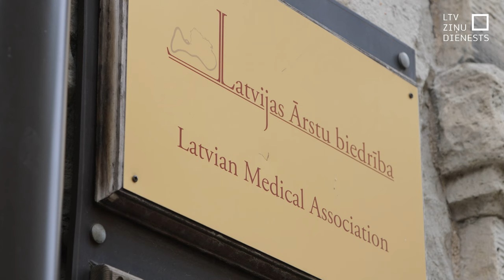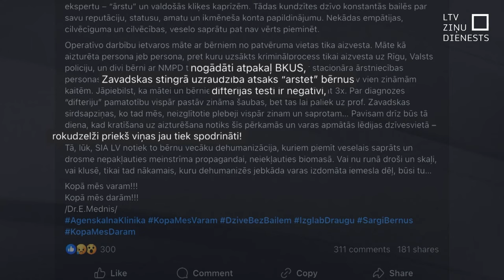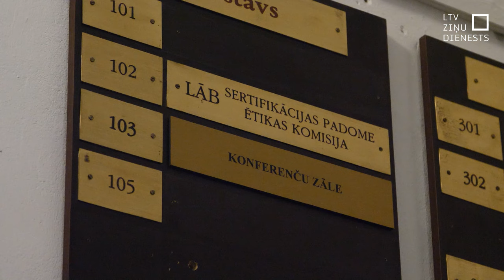Valsts policija vērtēs E. Medņa izteikumus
Veselības inspekcija pāradresējusi Valsts policijai Bērnu slimnīcas iesniegumu, ko tā rakstīja par neslavas celšanu no ārsta Edgara Medņa puses. Iesniegums saistīts ar sertificēta ārsta, pediatra Edgara Medņa publiskajiem izteikumiem, kuros viņš pēc būtības vainoja Bērnu slimnīcas ārstus apzinātā ļaunprātībā. Valsts policijā saņemts vēl viens Bērnu slimnīcas iesniegums par neslavas celšanu, iesniegumā neminot konkrētu personu.